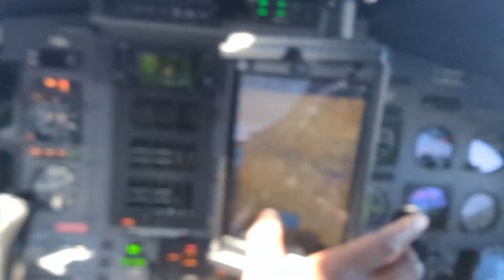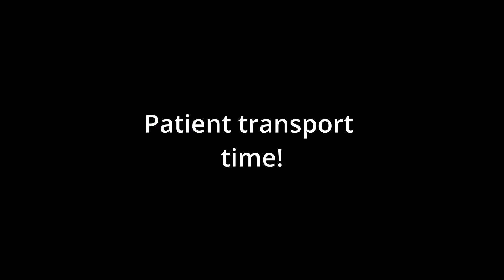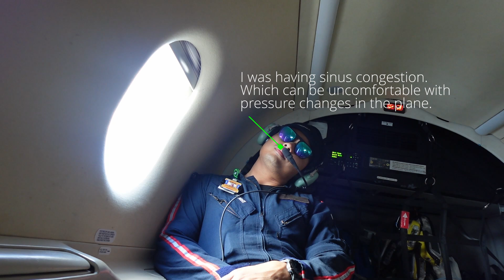Following an EMS Airplane Pilot! Behind the scenes in Flight EMS.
We have the privilege to follow a good friend and co worker of mine to show us the inside scoop on what it is like to become and work as a fixed wing EMS pilot.